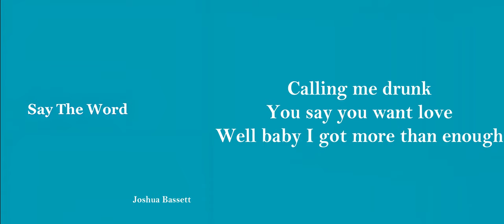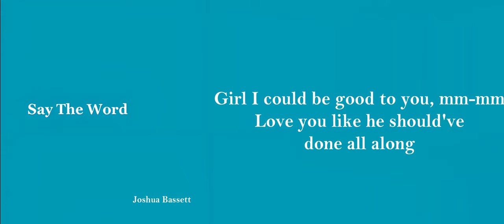Joshua Bassett - Say The Word (Leaked Song) [Lyrics]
Lyrics of the song Joshua Bassett filtered by TikTok and SoundCloud